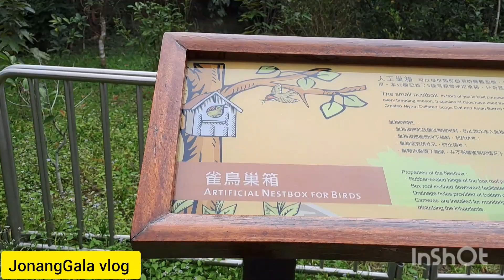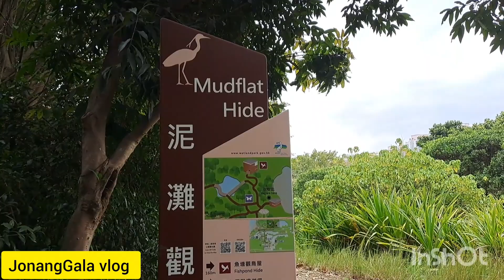Part4 Wetland Park Hongkong | Walking tour | JonangGala vlog